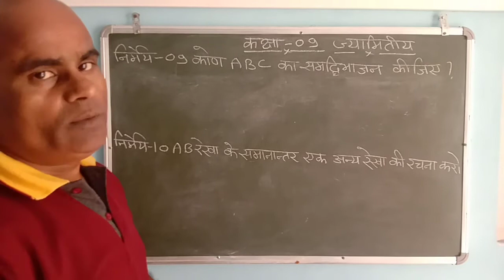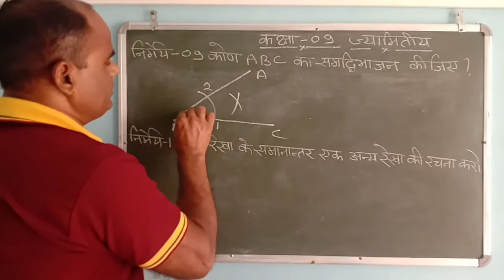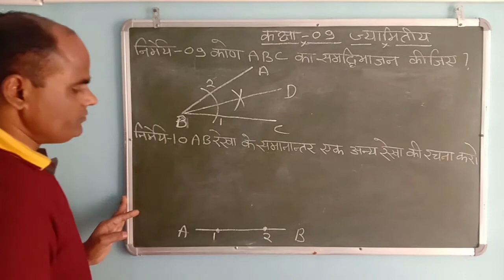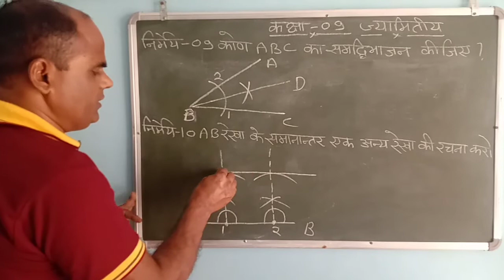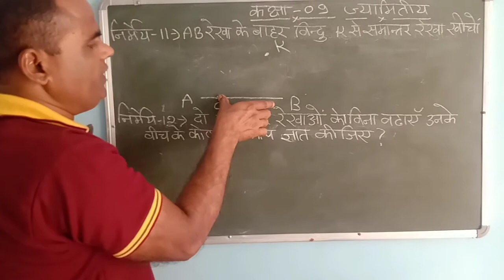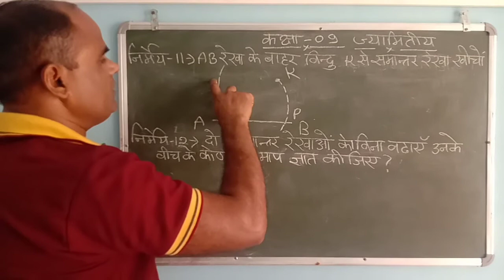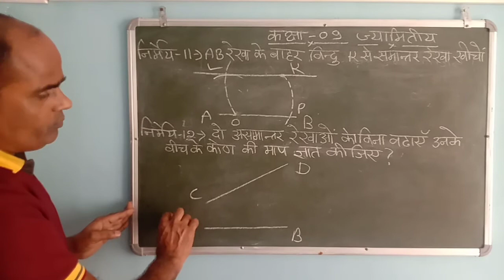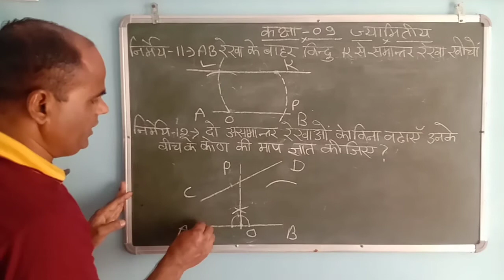1.Topic-कोण तथा रेखाएं|Class-09|Part-3.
निर्मेय नंबर- 09,10,11,12